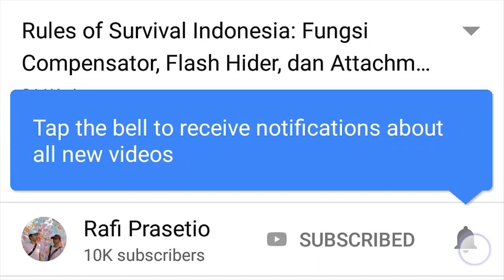CARA DAPAT BOM NUKLIR DI COD MOBILE! (NUCLEAR BOMB)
Halo semuanya! Di video kali ini kita bakal bikin video cara dapetin nuklir di Call of Duty Mobile atau CODM! Langsung aja tonton videonya!